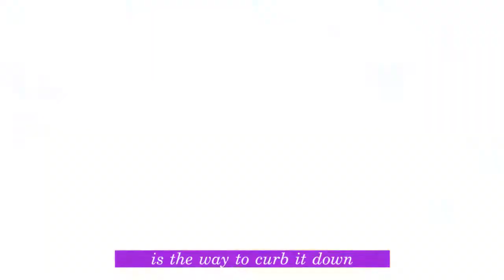COVID-19 SONG BY PATOKING-LIRA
COVID-19 SONG PRODUCED AND FILMED BY: CRANE IMAGES AND MEMORIES LIRA,LETS FIGHT COVID-19 THE WORLD PANDEMIC TOGETHER
STAY SAFE KEEP SOCIAL DISTANCING,WASH AND SANITIZE UR HANDS AND STAY HOME